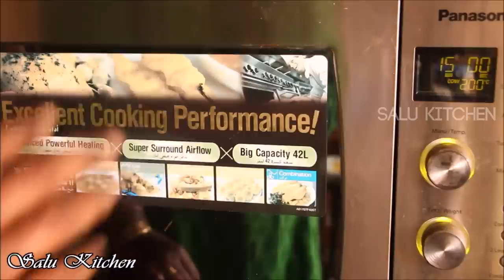Eid Special: How to make Ma'amoul sweet